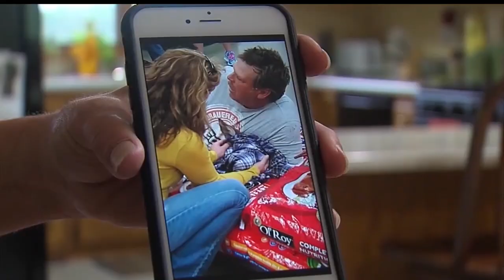Deer Spotted Inside Wadena Walmart